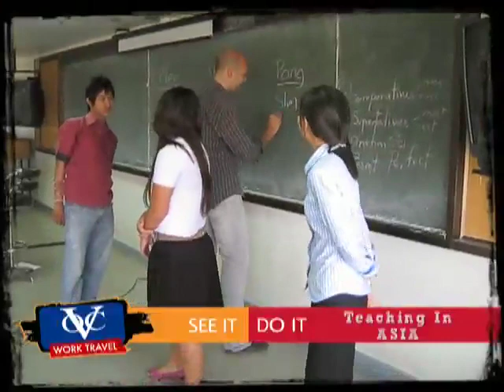OVC Teach Travel Asia